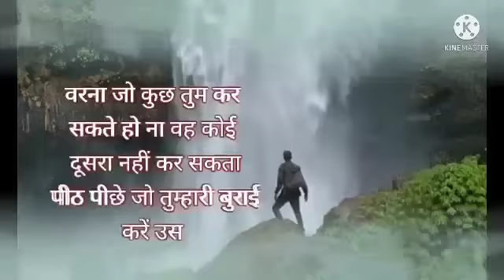जिन्दगी में खुद को इतना बदल लो ||कि लोग देखकर हैरान हो जाएं || Motivational speech#motivation